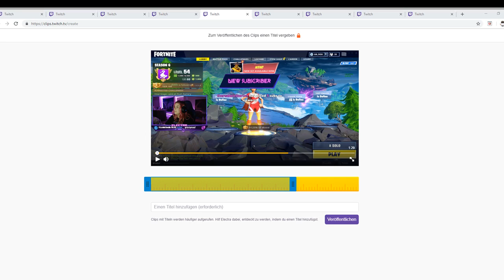STREAMERS REACT TO NEW HAY MAN SKIN | 2018-10-07 | Fortnite Daily Shop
Download Link für iOS :
Download Link für Android :